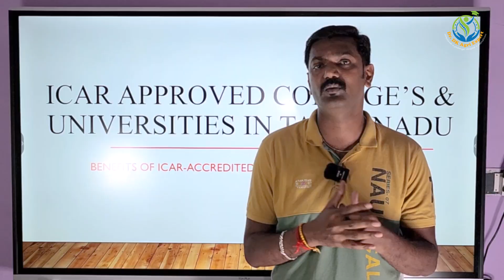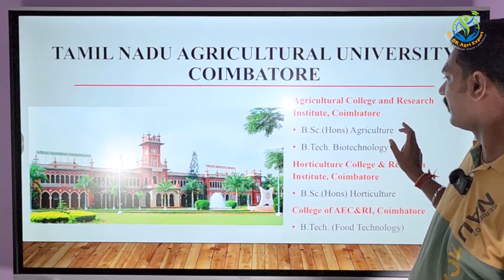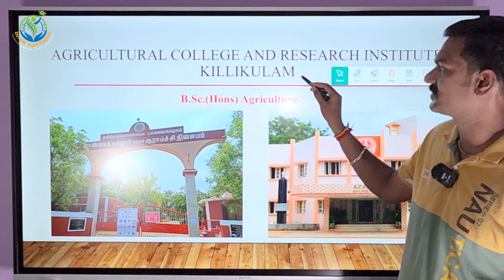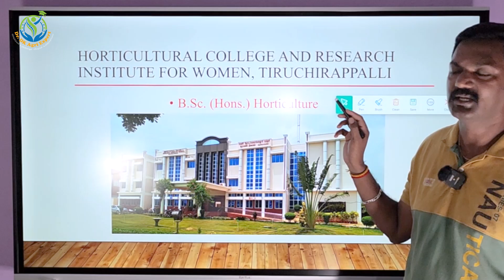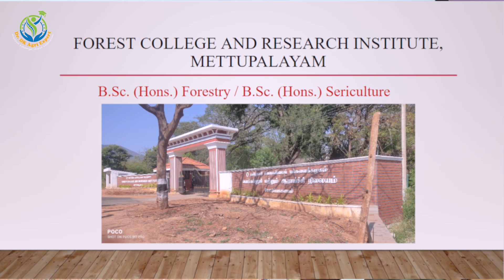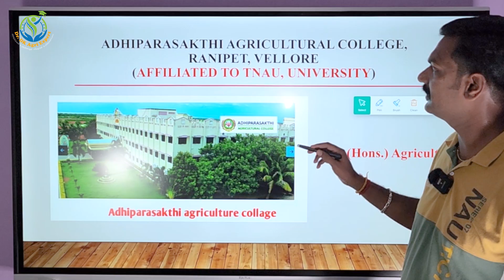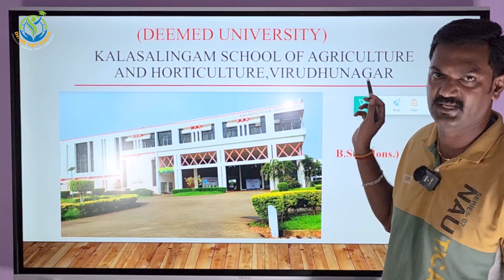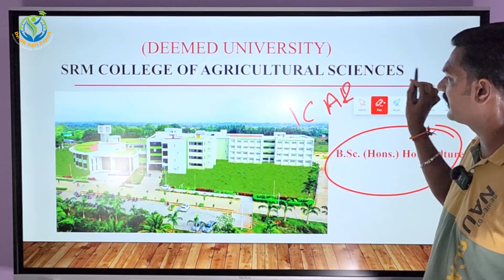ICAR APPROVED BSC_AGRI COLLEGES AND UNIVERSITIES IN TAMILNADU | TAMIL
Dr.Dk Agri Expert (Career Guidance Centre)
Dr.G.Dileep Kumar
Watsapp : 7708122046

Procedure and Step by Step Guidelines for TNAU counselling for BSc Agriculture, Horticulture and other allied courses.

This information is very useful to all students, who like to join agriculture studies